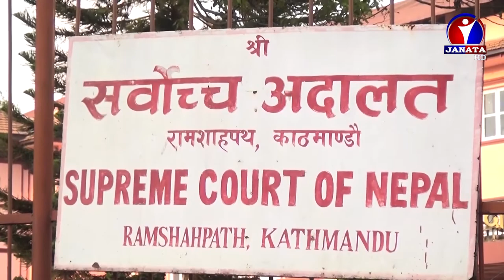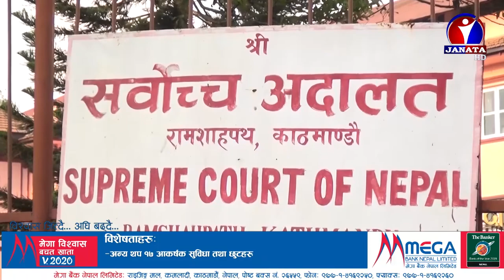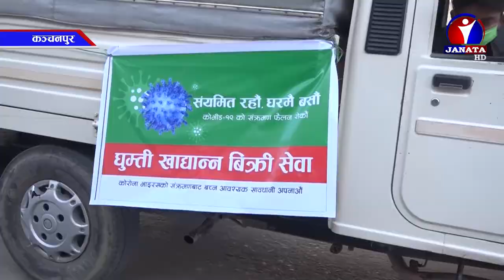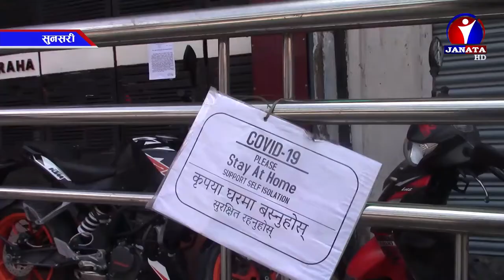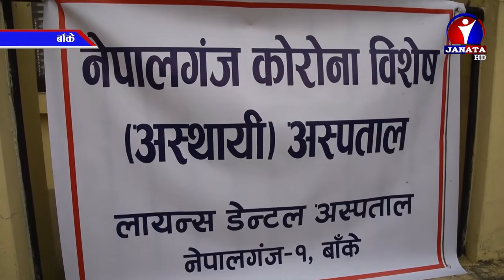Bhojpuri Samachar | भोजपुरी समाचार - 2076 Chaitra 18